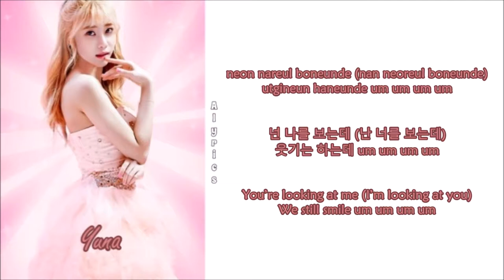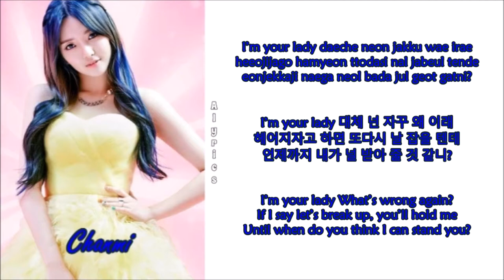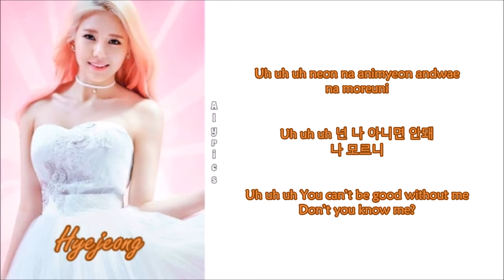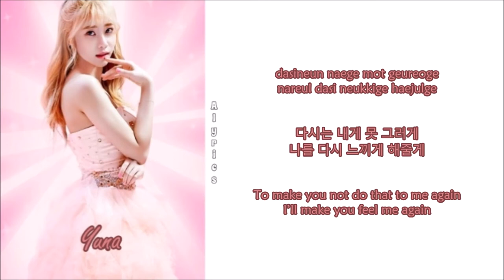AOA Cream - I’m Jelly BABY (Rom-Han-Eng Lyrics) Color & Picture Coded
Credits to
Korean: music.naver
Rom: jacobryan
Eng: 1theK (see video)